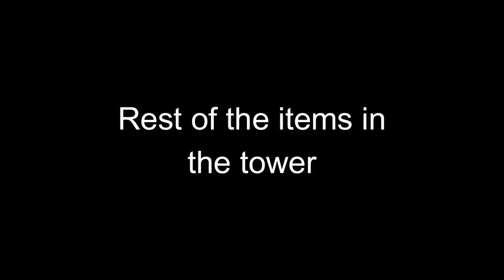Maten no Soumetsu (SEGA GENESIS) Part 26 Tyrant Sword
Getting the all powerful Tyrant Sword
(its not)

Noticing it take about an hour+ to complete these towers?